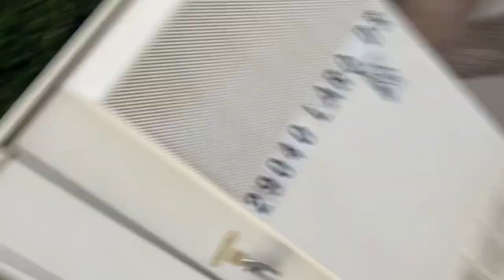On a walk with Wyatt (jiro dreams of sushi)